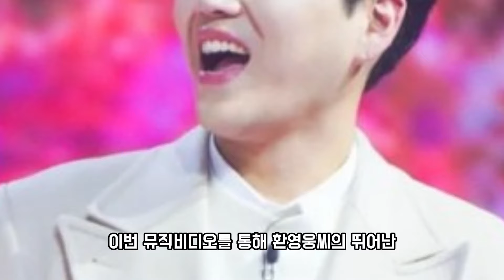황영웅, 영화 같은 뮤직비디오 공개로 팬들 감동! 다재다능한 연기력과 깊은 감성으로 매력 폭발!